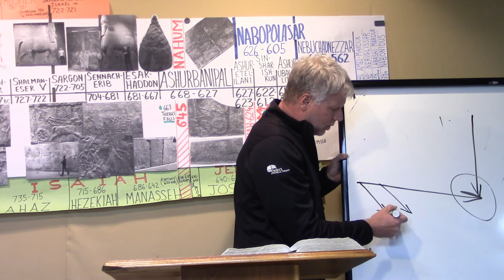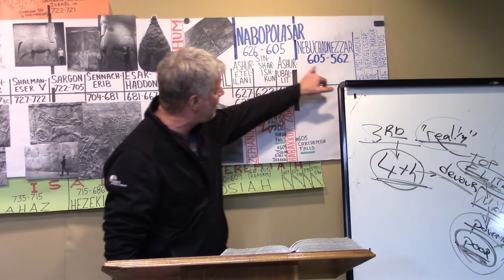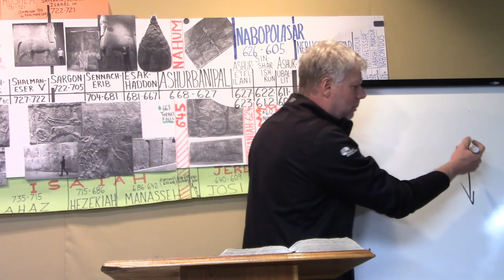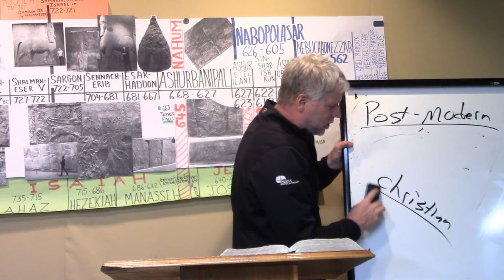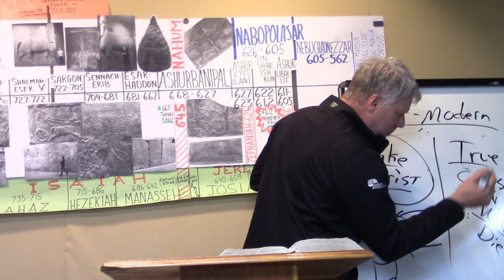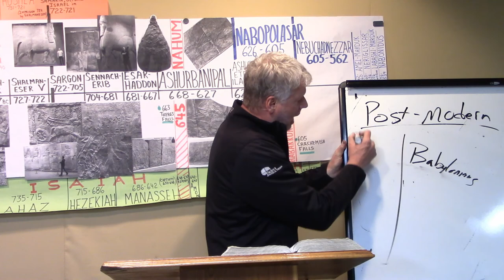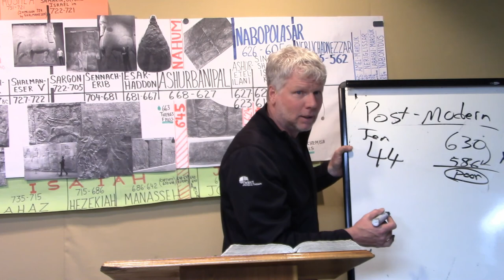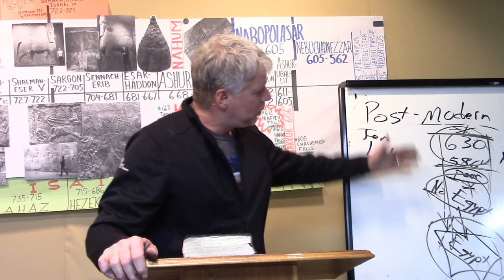Elite vs Middle Class